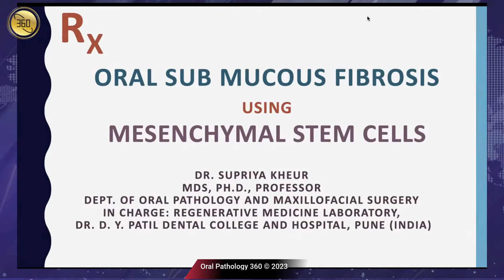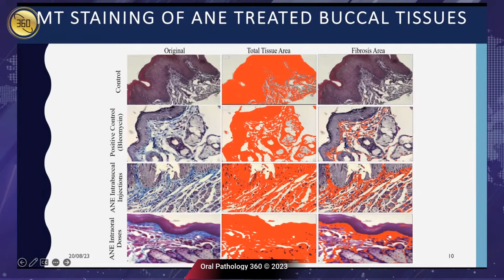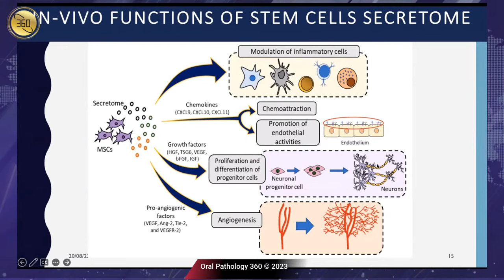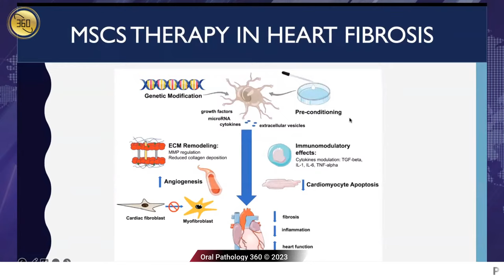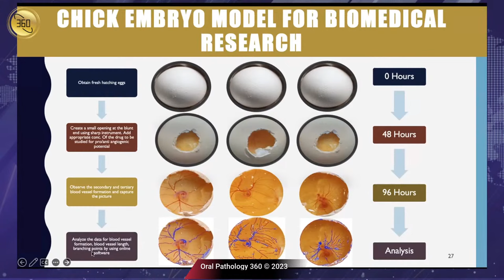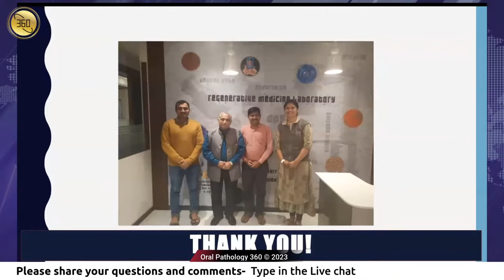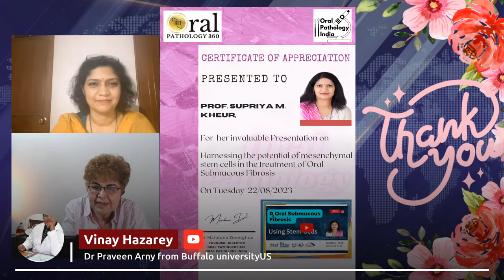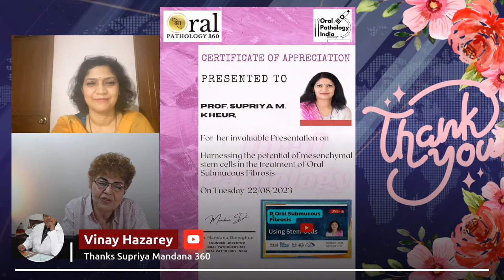Harnessing the potential of mesenchymal stem cells in the treatment of Oral Submucous Fibrosis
Lecture Objectives:

Provide a comprehensive understanding of the distinctive properties and characteristics exhibited by Mesenchymal Stem Cells (MSCs), including their regenerative potential and differentiation capabilities.

Explore the potential utilization of Mesenchymal Stem Cells (MSCs) as a novel therapeutic alternative for addressing Oral Submucous Fibrosis (OSF), focusing on the unique properties that make them suitable candidates for this application.

Investigate the emerging possibilities of utilizing MSC-derived exosomes as innovative delivery vehicles for diverse therapeutic agents in treating OSF while considering their potential advantages and challenges in drug delivery.